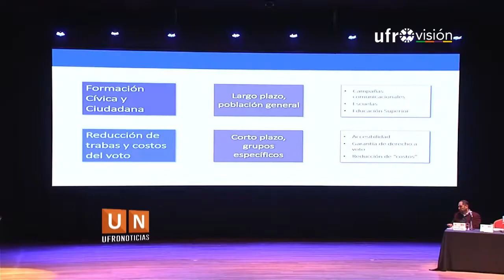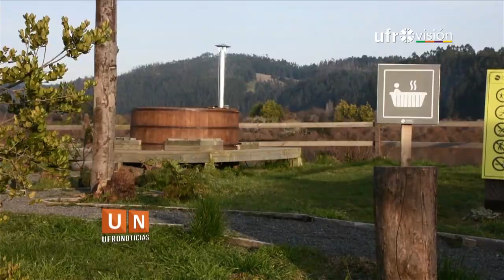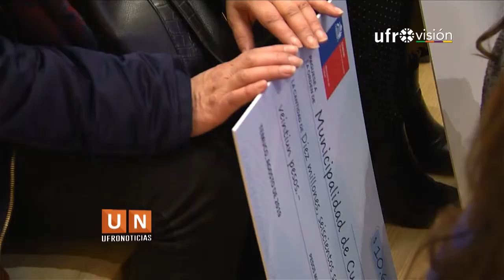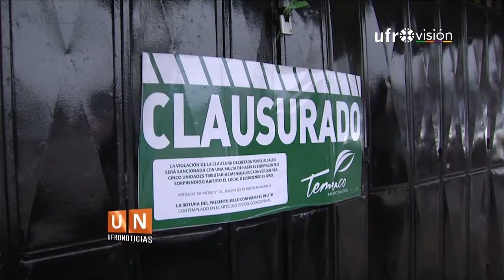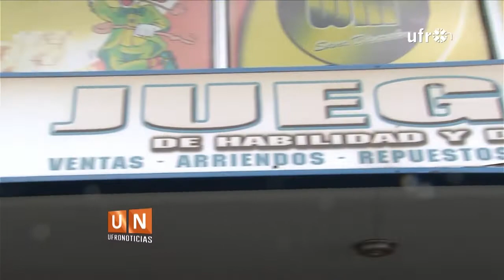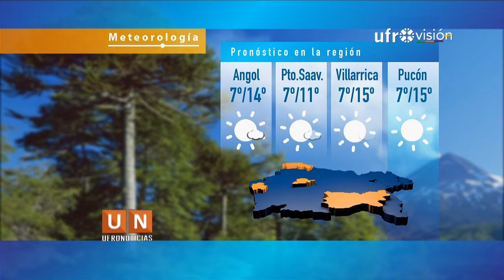Ufronoticias - Edición Central (21 de agosto 2019) | UFROVISIÓN